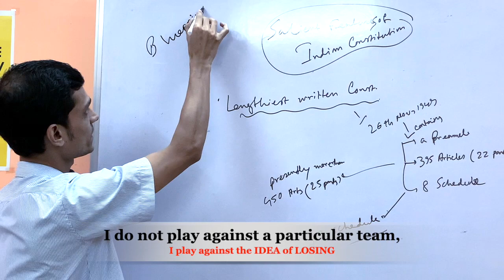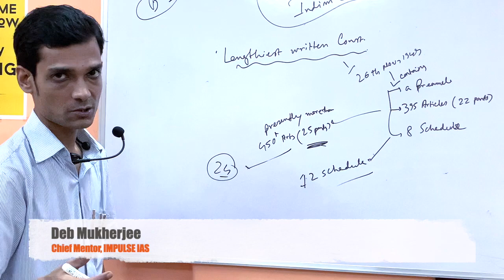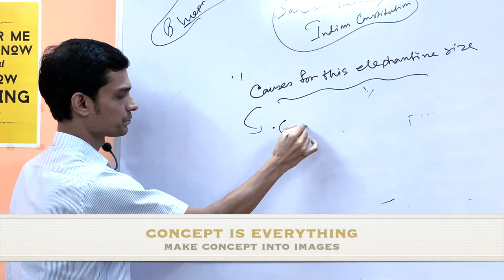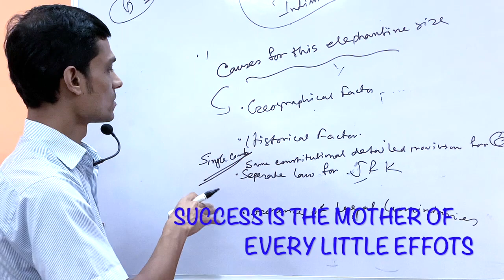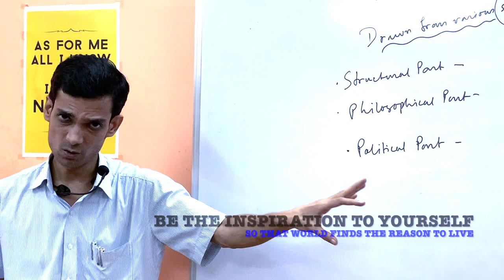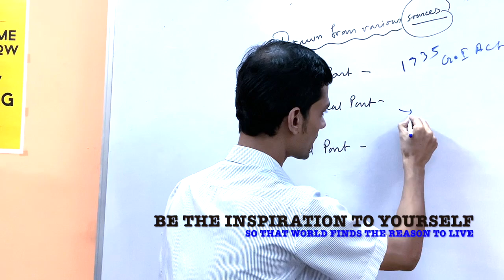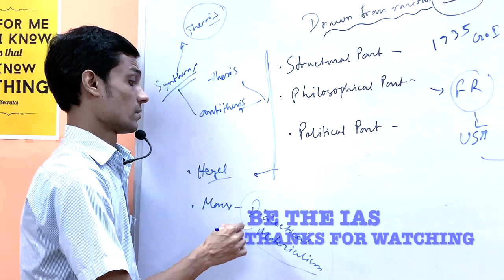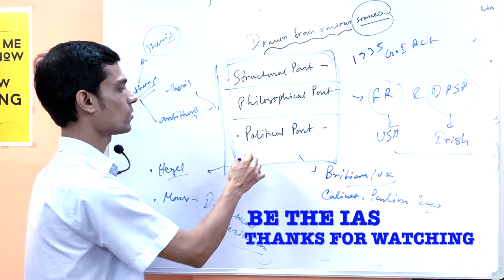Features of Constitution_Class-4_UPSC Questions and Concepts_ IMPULSE IAS live_Covid 19 Days_ Polity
for the first time IMPULSE IAS, Kolkata has been uploaded video in the YouTube for the aspirants’ very sake. During the days of “lockdown” IMPULSE IAS is honouring its pledge with utmost dedication and honesty by conducting classes online. IMPULSE IAS never compromises with the aspirants’ future.